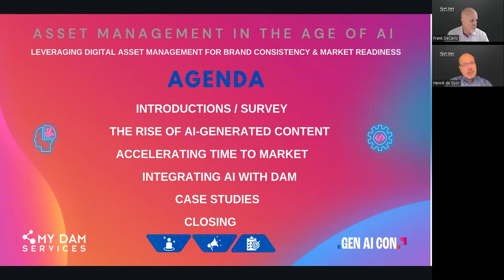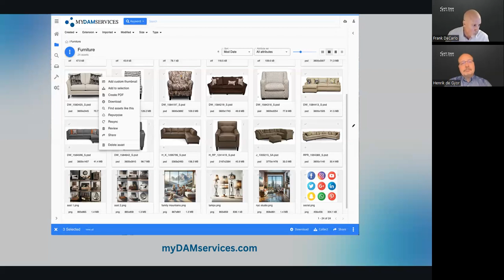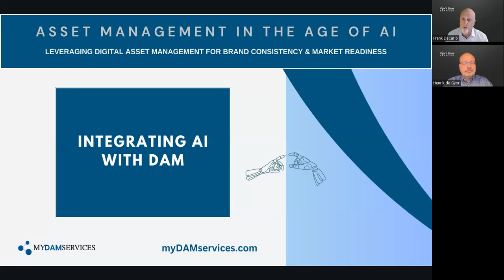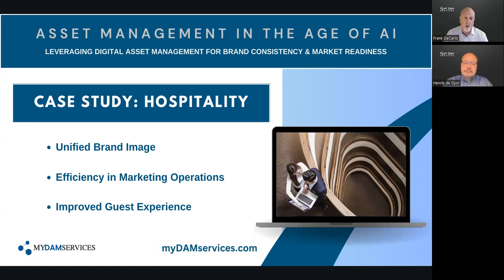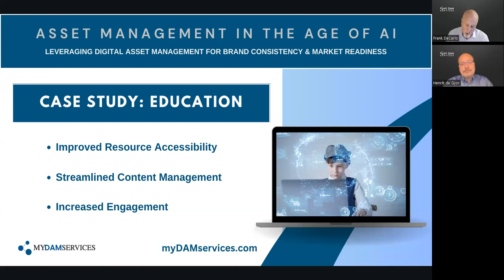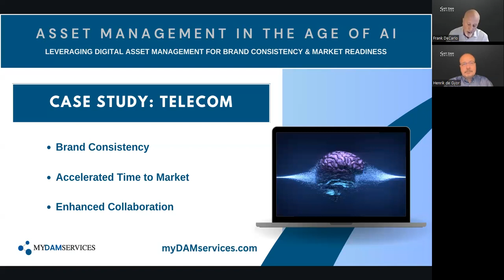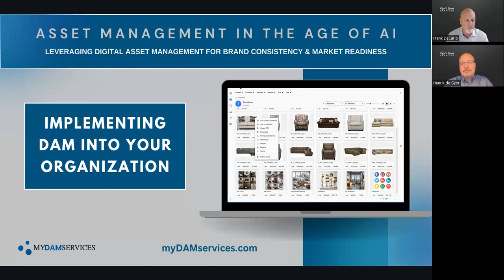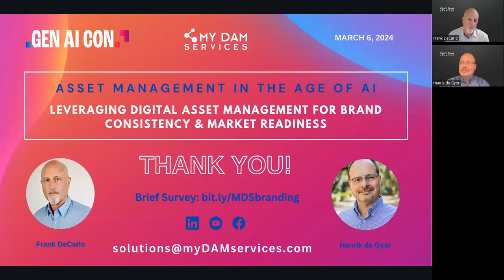Asset Management in the Age of AI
"Asset Management in the Age of AI" features Frank DeCarlo and Henrik de Gyor discussing the integration of Digital Asset Management (DAM) systems with AI to enhance brand consistency and market readiness. They provide insights into how DAM can streamline processes and manage the explosion of content generated by AI technologies.

About Our Guests:

Frank DeCarlo: A seasoned marketing and advertising professional, Frank is known for his creative problem-solving skills and consultative strategy approach. With a career fostering strong relationships with numerous recognized companies, Frank brings a progressive perspective to business development and asset management.

Henrik de Gyor: Henrik is an active consultant, podcaster, speaker, and author with a passion for exploring niche topics. Co-founder of mydamservices.com, Henrik has a rich background in various industries including advertising, education, finance, and technology. Having written 9 books in 8 years and created 9 podcast series, Henrik's insights are invaluable to understanding the intersection of asset management and AI.

TAKEAWAYS

📈 AI Integration: AI significantly accelerates content creation and organization, posing challenges in managing and maintaining brand consistency.

🔍 Efficient Content Management: DAM systems enable efficient storage, organization, and sharing of digital assets, critical for modern content strategies.

🚀 Speed to Market: Leveraging AI and DAM together can drastically reduce time to market for new content and products.

🛠 Customization and Integration: DAM systems offer customizable workflows and integrations to suit various business needs, ensuring assets are efficiently managed and used.

🖌 Brand Consistency: DAM aids in maintaining brand consistency across all digital assets and platforms, a key concern for marketing departments.

👁 Visual Identity: Ensuring a cohesive visual and thematic presence across all channels enhances brand recognition and customer loyalty.

🔖 Metadata and Tagging: AI can assist in tagging and metadata, improving searchability and organization of assets, but institutional knowledge is still crucial.

🎨 Content Creation and Approval: DAM systems can facilitate content approval processes, ensuring all content aligns with brand guidelines.

📚 Case Studies: Examples from hospitality, education, and telecommunications illustrate the transformative impact of DAM on business processes and brand consistency.

🌐 Future of AI and DAM: As AI continues to evolve, its integration with DAM systems will become increasingly sophisticated, offering new opportunities for content creation and brand management.

SUMMARY

Introduction of Speakers: Frank DeCarlo and Henrik de Gyor introduce the topic and their backgrounds in DAM and AI.
Digital Asset Management Overview: Explanation of how DAM works and its importance for marketing and advertising departments.
AI's Impact on Content Creation: Discussion on how AI accelerates content creation and the challenges it poses for asset management.
Benefits of DAM: How DAM helps maintain brand consistency and streamlines content strategy for faster market readiness.
Integration of AI with DAM: Potential for automated tagging, content recognition, and leveraging existing assets to create new content while ensuring brand consistency.
Case Studies: Examples of DAM implementation in hospitality, education, and telecommunications to demonstrate its impact on brand consistency and operational efficiency.
Metadata Importance: The critical role of metadata in organizing and searching digital assets, with AI assisting in tagging but requiring human oversight for institutional knowledge.
Content Creation Process: The process for ensuring brand consistency in content creation, highlighting the role of DAM in managing and approving new assets.
Adoption and Implementation Advice: Suggestions for adopting AI and DAM technologies, emphasizing the importance of starting small and establishing clear guidelines for brand consistency.
Final Thoughts: Encouragement for marketers to explore AI tools and consider DAM for managing digital assets efficiently and maintaining brand integrity.

Listeners interested in learning more about AI in asset management or seeking consultation can reach out to Frank and Henrik through their professional platforms.

For more insights from Henrik, visit mydamservices.com.
Connect with Frank and Henrik on LinkedIn for updates on their latest projects and endeavors.